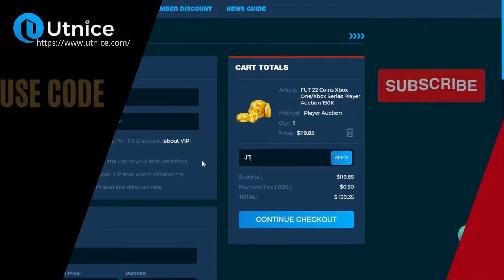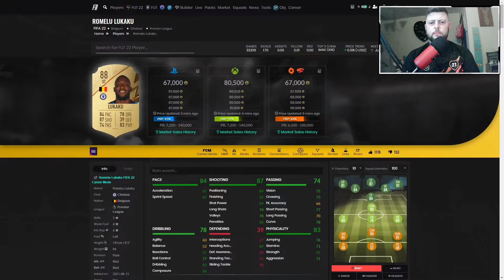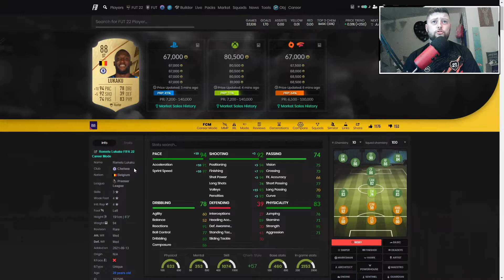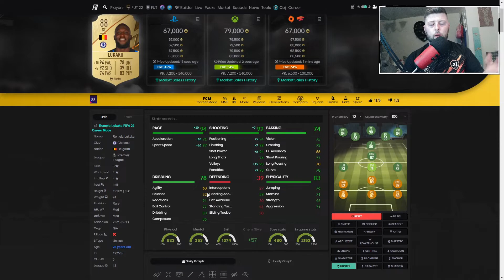TANK ⚽ 88 LUKAKU PLAYER REVIEW - FIFA 22 ULTIMATE TEAM